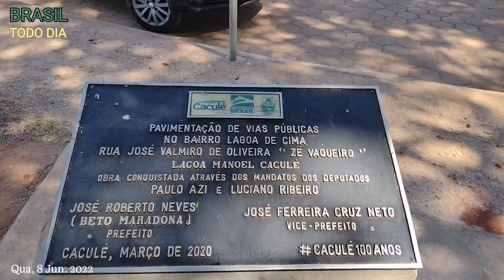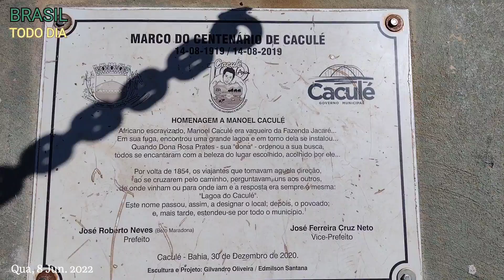2022 Lagoa Manoel Caculé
Lagoa Manoel Caculé, Caculé Bahia